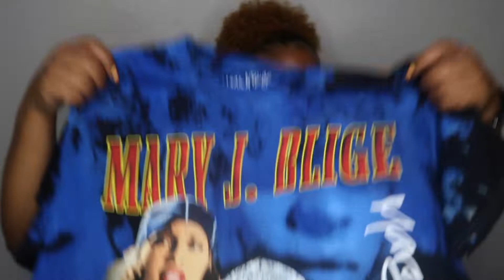MY NEW SHOE COLLECTION + FASHION NOVA HAUL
I HOPE YOU GUYS ENJOYED MY VIDEO! HERE'S MY NEW SHOE COLLECTION...IT'S STILL GROWING SO I WILL DO AN UPDATES ONE IN THE FUTURE...THANKS FOR THE LOVE YOU ALL HAVE BE GIVING ME LATEL!  I REALLY APPRECIATE YOU GUYS...

I FINALLY CAME UP WITH A NAME FOR YOU GUYS!! 🐍🤑💚